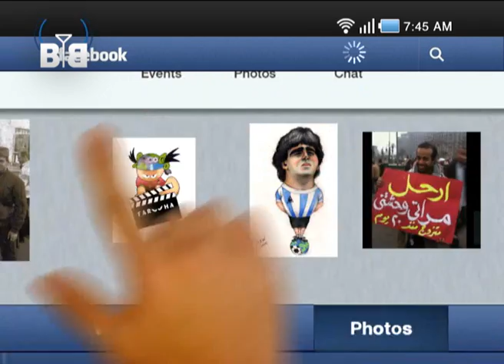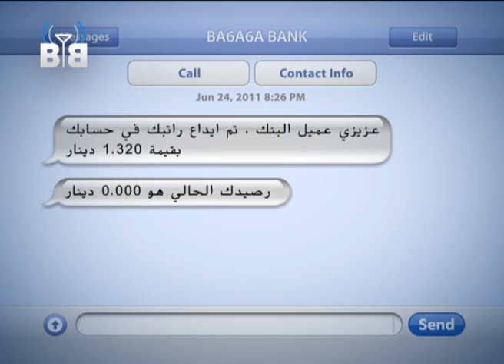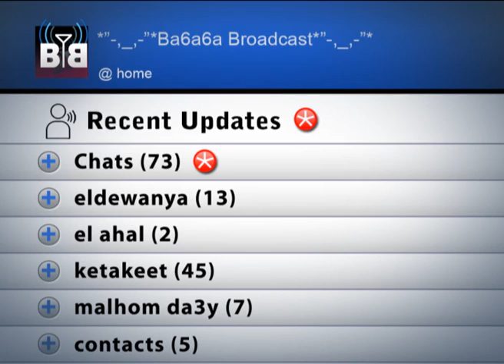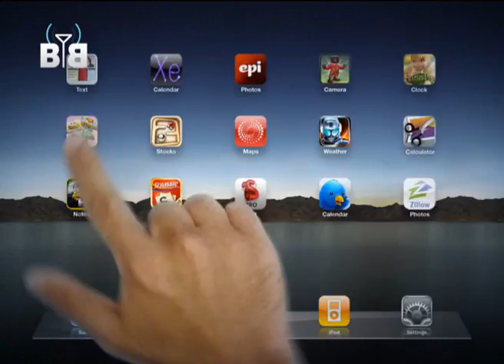BB أخبار البطاطا ( زيادة ) الحلقة 21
برنامج (بي بي) برنامج بطاطا برودكاست أخبار البطاطا الحلقة 21 ( زيادة تايم ) للمخرج نواف سالم الشمري من تأليف بدر محارب بطولة داوود حسين منى شداد أحمد العونان والكثير من الأبطال وضيوف الشرف / فريق العمل المخرج محمد مصيب نجم ونايف الفيلي وفهد حيات وميثم بدر وشارك في التأليف جاسم الجطيلي